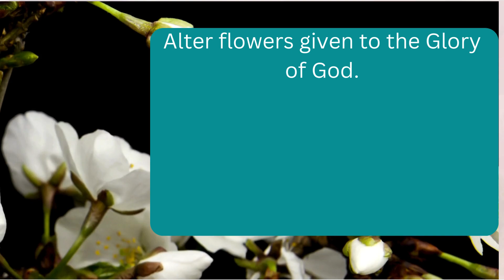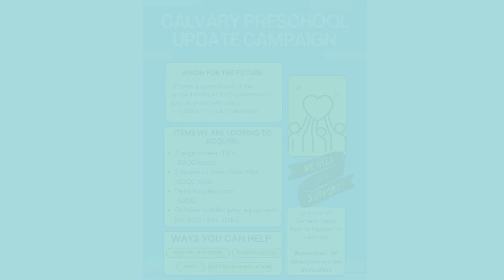Calvary Announcements 8.11.24